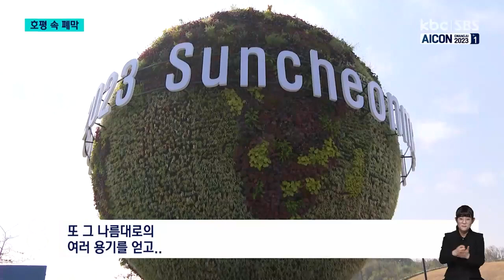순천만국제정원박람회·국제수묵비엔날레 폐막 / KBC뉴스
지난 4월 시작된 순천만국제정원박람회가 7개월간의 여정을 마치고 오늘(31일) 폐막했습니다.

당초 목표했던 800만 명을 훌쩍 넘어선 980만 명의 관람객들이 박람회장을 찾았습니다.

미디어 아트 등 다양한 장르와 융합된 작품들을 통해 수묵의 경쟁력을 한층 끌어올린 전남 국제수묵비엔날레 역시 막을 내렸습니다.